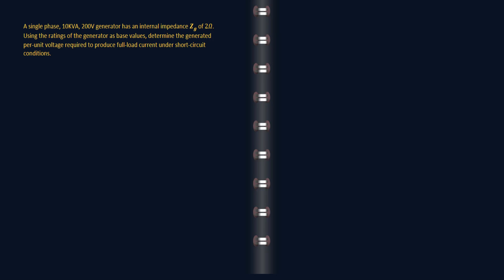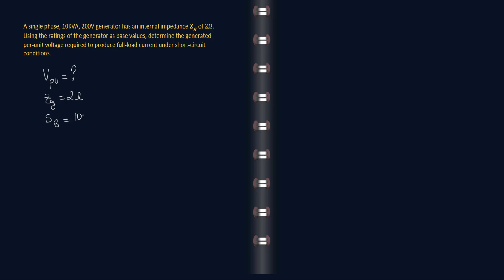Per-Unit Analysis - P3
Calculate Per-Unit Voltage given internal parameters and base values.